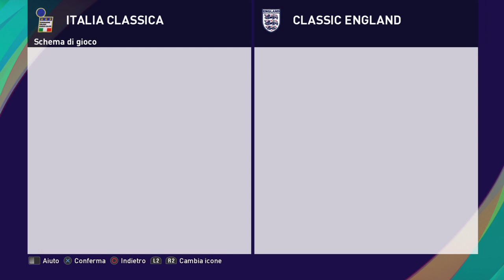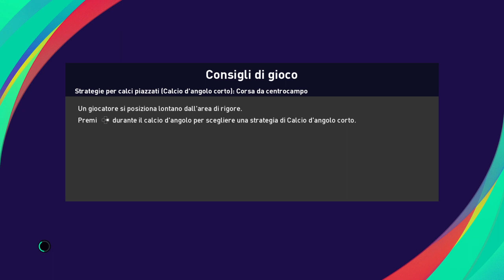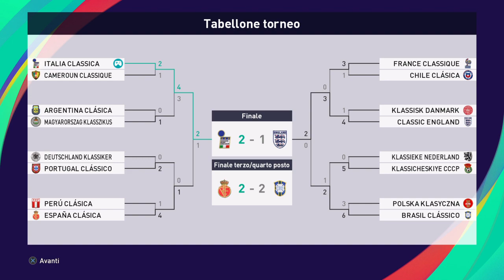PES 2021 PS4 - CLASSIC FIFA WORLD CUP - Finale - Italia Classica vs Classic England